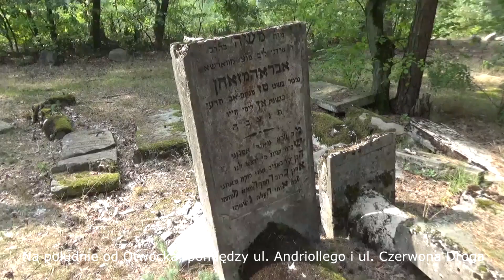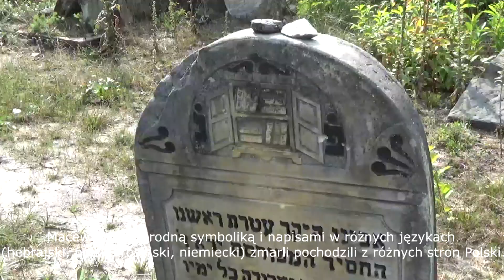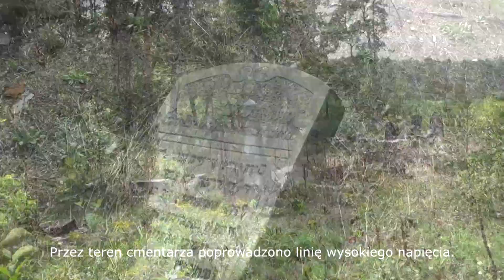Cmentarz żydowski w Otwocku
Cmentarz żydowski w Karczewie-Anielinie (potocznie nazywany otwockim, dla odróżnienia od właściwego cmentarza w Karczewie) – cmentarz przy ul. Hrabiego założony w XIX wieku.
Podczas II wojny światowej został zdewastowany przez Niemców, jednak na powierzchni 1,7 hektara zachowało się około 900 macew.
Żydzi mieszkający na stałe w Otwocku chowani byli zazwyczaj na kirkucie w Karczewie. Na cmentarzu w Karczewie-Anielinie, miejsce ostatniego spoczynku znajdowali Żydzi będący pacjentami otwockich szpitali i sanatoriów.
W okresie PRL wiele nagrobków zostało zniszczonych, zaś przez teren cmentarza poprowadzono linię wysokiego napięcia.
W sierpniu 2007 wzdłuż granic cmentarza rozpoczęto układać ciężkie głazy. Udało się w ten sposób ogrodzić połowę jego terenu.